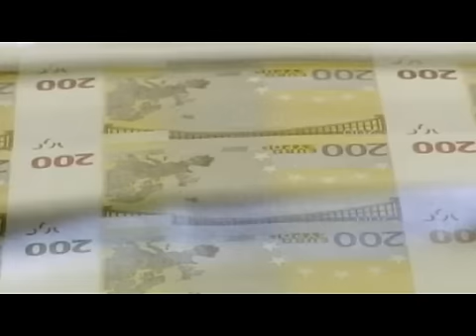Άνοιξε ο δρόμος για σύντομη κατάληξη με την τρόικα